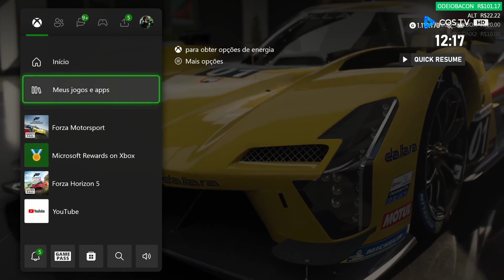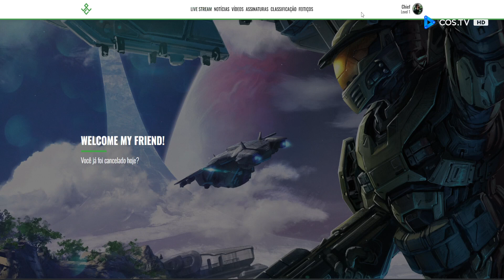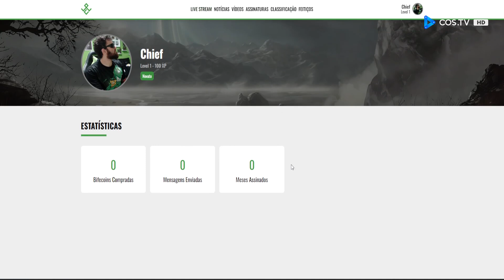O que estou achando do Forza Motorsport até agora! (QUASE 1000G NO GAME)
SIGAM O NOVO CANAL: CHEVETTE MIL GRAU (LINK ABAIXO)